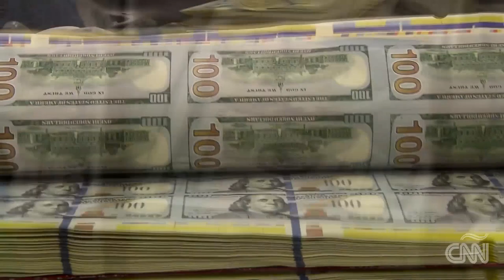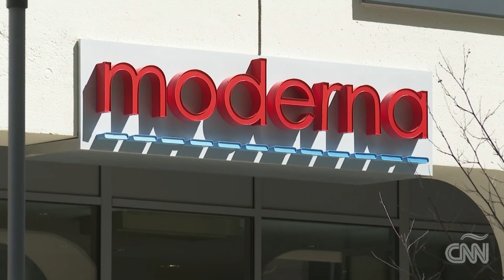EE.UU. Comprará 100 Millones De Vacunas Contra El COVID-19 (Informe De Gabriela Frías) - 8/12/2020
El gobierno de Estados Unidos anunció un acuerdo con la farmacéutica Moderna para fabricar 100 millones de dosis de su vacuna contra el nuevo coronavirus, de las cuales serán distribuidas sin costo alguno.